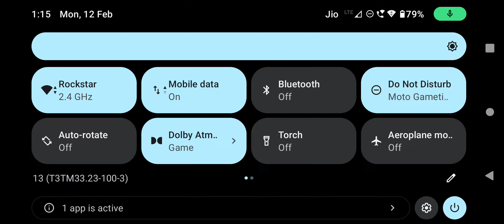Territory & Tournament of the fame Faction Wars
Shadow fight 3
shadow fight 3 full gameplay
The viewer should always do their diligence and anyone who wishes to apply the ideas contained in the video takes full responsibility for it. Also, it is done on their own risk and consequences. The material contained in this video cannot replace or substitute for the services of trained professionals in any field including, but, not limited to, financial, medical, psychological or legal matters. @A4Gamestech and the producers do not take responsibility for any direct, indirect, implied, punitive, special, incidental, or other consequential damages arising directly or indirectly on account of any actions taken based on the video. @A4Gamestech and the producers of the video disclaim any kind of claim of libel, slander or any other kind of claim or suit of any sort. Viewers discretion is advised